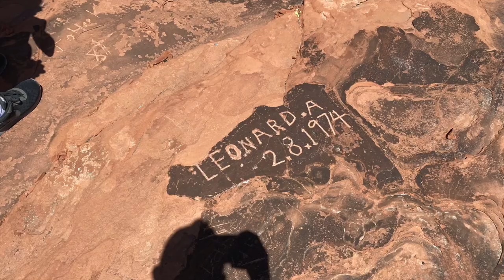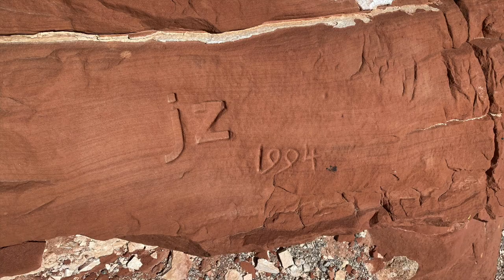Best Nevada Hiking Spot! With The Zaritsky's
Brianne & I had the unreal experience of hiking in Red Rock Canyon, Las Vegas, with David (The Bond Experience) & his lovely wife Danielle.